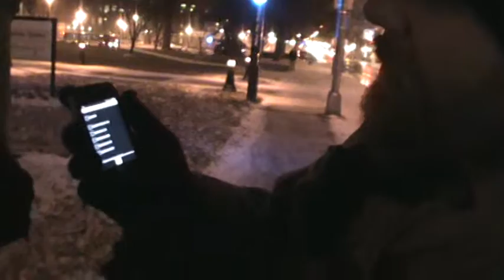DO YE THUS REQUITE THE LORD O FOOLISH PEOPLE & UNWISE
Deuteronomy 32:6 Do ye thus requite the LORD, O foolish people and unwise? is not he thy father that hath bought thee? hath he not made thee, and established thee?